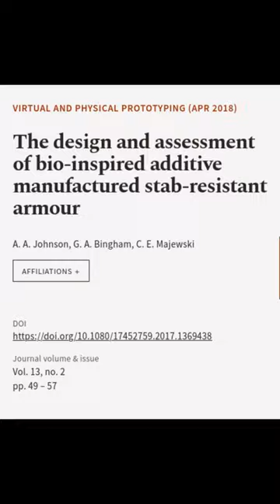The design and assessment of bio-inspired additive manufactured stab-resistant armour | RTCL.TV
### Keywords ###

### Article Attribution ###
Title: The design and assessment of bio-inspired additive manufactured stab-resistant armour
Authors: A. A. Johnson, G. A. Bingham ,and C. E. Majewski
Publisher: Taylor & Francis Group
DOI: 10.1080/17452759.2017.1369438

### Video Timestamps ###
0:00:00 - Summary
0:00:15 - Title
0:00:21 - End